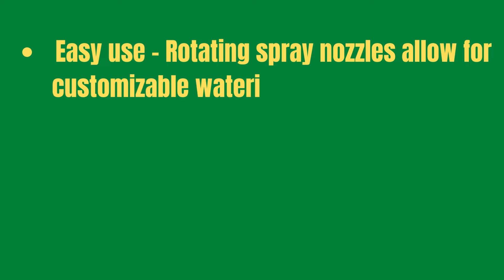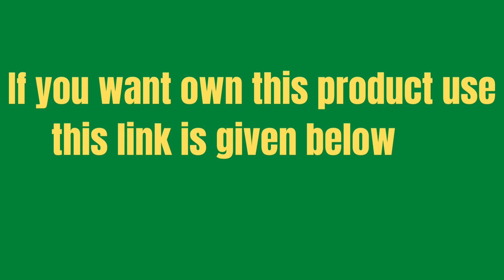VINAKSH Garden Lawn Water Sprinkler 3 Arm Rotating Plant Irrigation Pack of - 1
Wider Coverage Area The 360-degree rotating sprinkler can irrigate a diameter range of 24-32 feet under a water pressure of 40 PSI, And an irrigation range of 36-49 feet under a water pressure of 60 PSI. Great for watering medium to larger size yards. Premium Quality & Anti-Leak product The sprinkler head is made of high-quality ABS plastic to ensure durability and long use life. The tightly sealed water outlet can prevent water leakage to make full use of water resource
Easy use - Rotating spray nozzles allow for customizable watering to meet your lawn's exact needs. The angle can be set to 90 degrees for more compact watering or 45 degrees for watering larger areas
Ideal for watering smaller size yards and gardens and kids fun. Heavy-duty all plastic construction lasts season-after-season.

SMART UNIVERSE